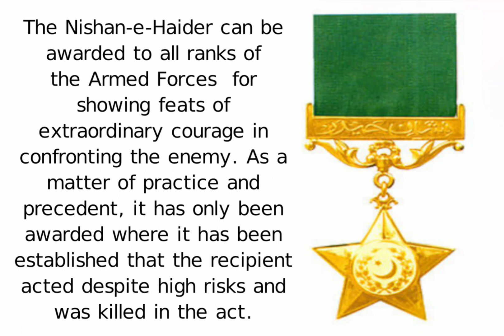Introduction of Nishan-e-Haider | نشان حیدر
Nishan-e-Haider is Pakistan's highest military gallantry award. "Nishan-e-Haider" literally means "Emblem of the Lion" in the Urdu language. The word "Haider" is also the epithet of Hazrat Ali, who is referred to as the 'Lion of God'a valiant warrior and leader.